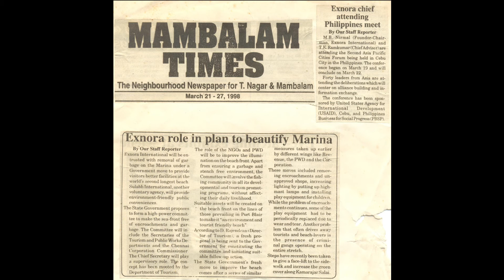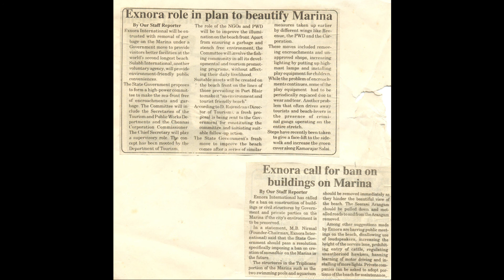Mambalam Times - ExNoRa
1. Exnora chief attending philippines meet
2. Exnora role in plan to beautify Marina
3. Exnora call for ban on buildings on Marina